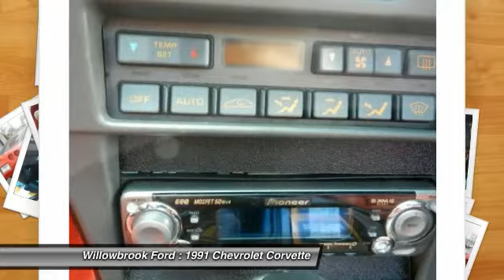1991 Chevrolet Corvette Willowbrook IL PF0898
1991 Chevrolet Corvette 2DR COUPE HATCHBACK

Willowbrook Ford
7301 S. Kingery Hwy

Drivers only for this stunning and agile 1991 Chevrolet Corvette . Savor silky smooth shifting from the Automatic transmission paired with this high performance engine. Delivering a breathtaking amount of torque, this vehicle begs for someone to love it! . Drive for days in this peppy and whimsical Corvette. Visit Berwyn Kia located at 7050 W Ogden, Berwyn, IL 60402 for a hassle-free deal!